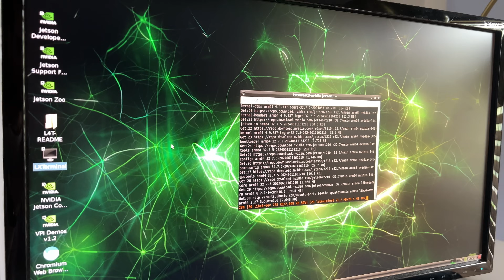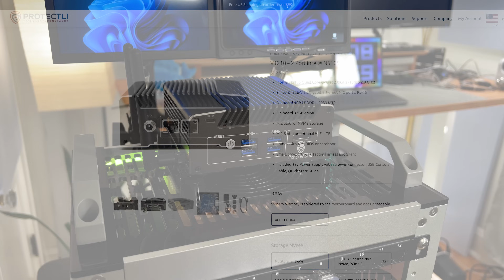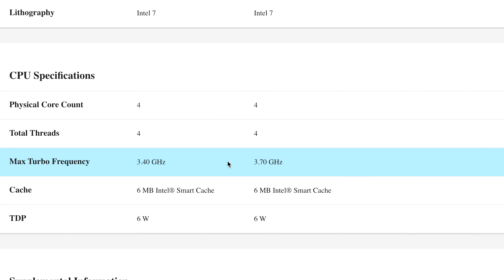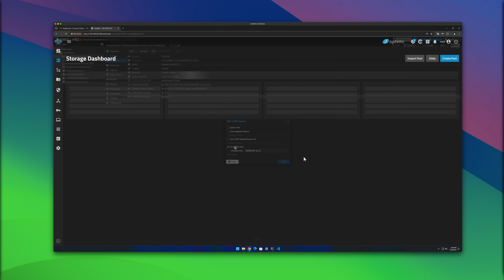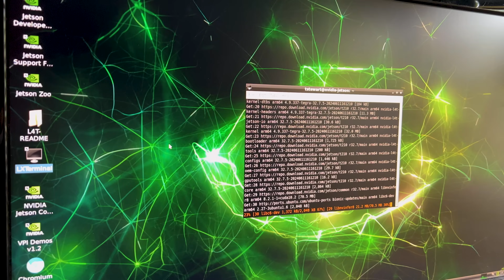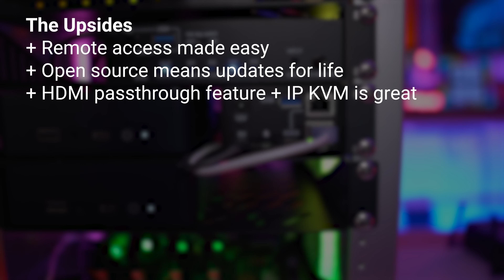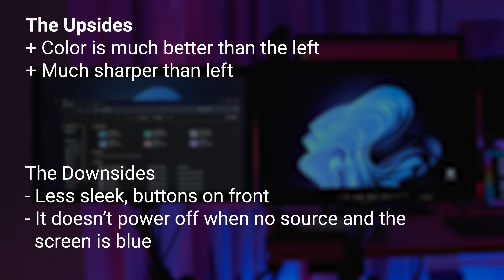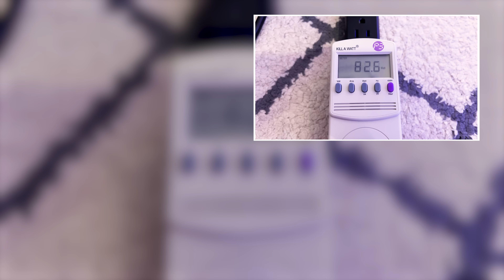Mini Rack, HomeLab Stack - Mini Server Rack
📦 Mini Server Rack Parts List 📦
- DeskPi RackMate T1
- DeskPi Rackmate Shelves
- Protectli VP1210
- Beelink EQ13
- RealHD 2.5G Switch
- Tenda 2.5G Switch (won't fit in rack but dual SFP+)
- EZCOO KVM
- 120mm USB Ran
- Noctua 5V 120mm fan
- Rii X8 Mini Keyboard
- USB to SATA adapter
- 12" HDMI Cables
- SmallRig Monitor Clamp (Magic Arm)
- Cable Organizer Box
- Cable clips
- 280W USB GaN III Charger
- Anker Surge Protector

00:00 - Intro
01:34 - Mini Server Rack
02:48 - Network Firewall
04:24 - Cooling
04:56 - Networking
05:40 - Compute & Clients
07:35 - Servers
08:44 - Mini ITX Cluster ARM Board
10:01 - Retro Gaming & More
11:17 - DietPi & PiOS
11:31 - 4 Port KVM
11:49 - KVM over IP
13:53 - Dual Monitors (and Dashboards)
15:23 - Monitor Arm
15:45 - Temperature Monitoring
16:42 - My Thoughts & Regrets